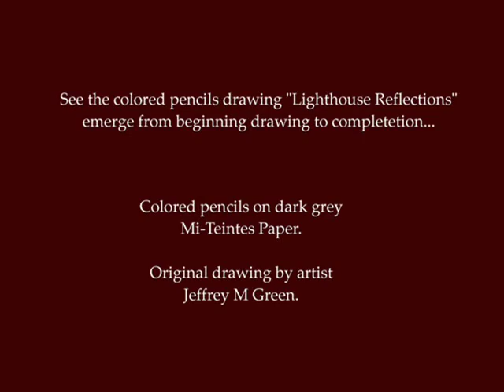Colored pencil drawing, from beginning to completion.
The Jeffrey M Green colored pencil work, "Lighthouse Reflections", drawn on dark gray Mi-Teintes paper, from start to finish.  Watch it emerge from line drawing to completion.